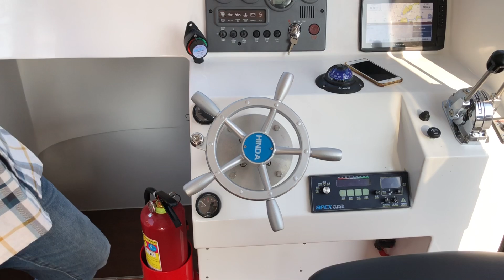馬祖日報2020/09/17／新船入港 張良衛「大坵號」娛樂漁船駛抵北竿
時間：日期：2020/09/17下午16:30
地點：北竿橋仔港
攝影：陳鵬雄
　斥資新台幣6百萬元打造，北竿鱸魚達人張良衛新造「大坵號」娛樂漁船17日航行10小時由澎湖駛抵北竿橋仔港，親朋好友在碼頭燃放鞭炮迎接新船入港。
　「大坵號」船長40呎，寬10呎，外觀採遊艇設計，可乘客11人，最高航速25節，經濟航速18節。張良衛說這是他造過最滿意的一艘船，未來將投入海釣及各項海上休閒活動，服務品質全面升級。